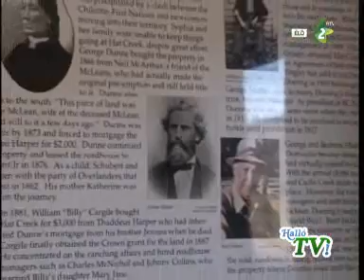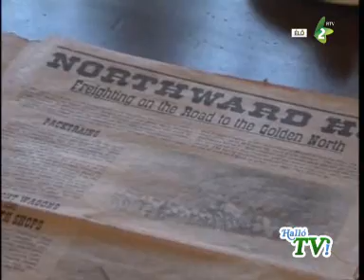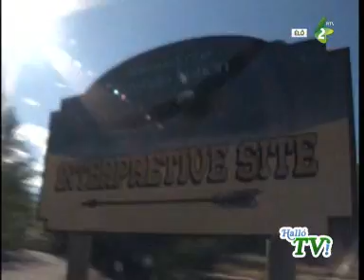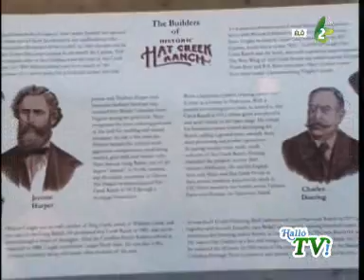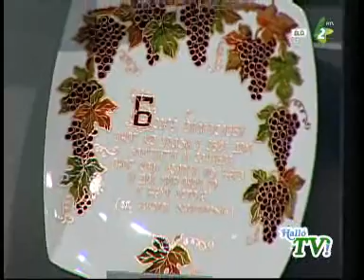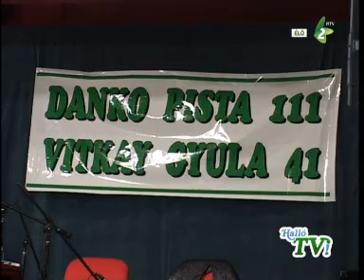Halló, TV! - 2014. május 25.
A tartalomból:
Visszaemlékezések az Ifjúság napja alkalmából. Stúdióvendégek: Olajos Nagy Erzsébet és Kartag Nándor.
A Puchner Kastély látványosságai Magyarországon.
Élménybeszámoló a török tengerpartról.
Gasztro-utazás Tótfaluba.
Dankó Pista-fesztivál Torontálvásárhelyen.
Idegenforgalmi és kulináris érdekességek Kanadából.
A műsor Minitárlatának vendége Klinec Magdolna kézműves és gravírozóművész Temerinből, a nézőket pedig az adás folyamán az ugyancsak temerini The End zenekar szórakoztatja.